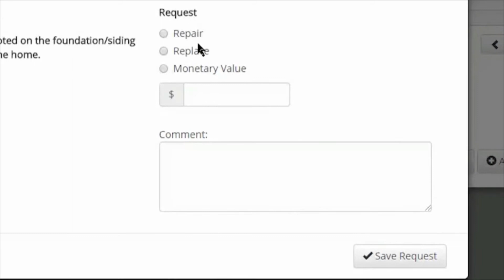The Successful Real Estate Broker Podcast Episode 16 Stormie Benfield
Charlotte home inspector Preston Sandlin is interviewing Charlotte Real estate Agent and CE Instructor Stormie Benefield.